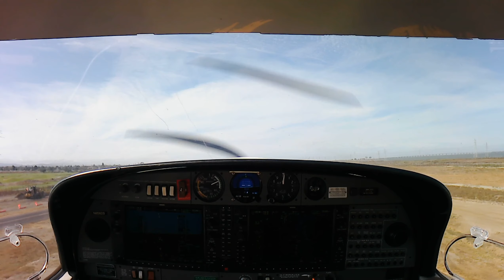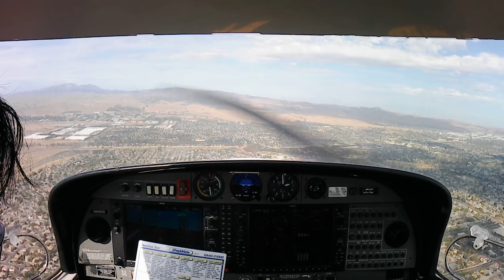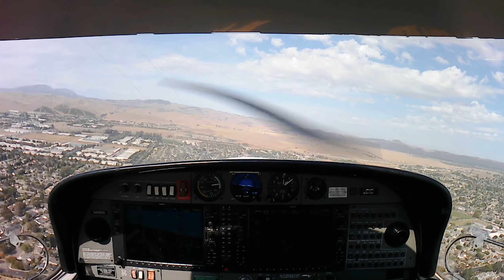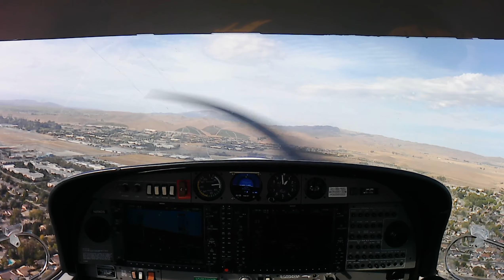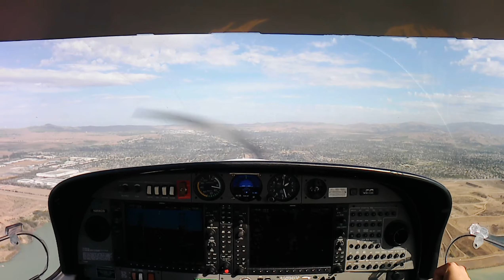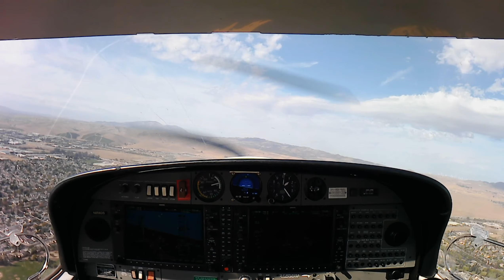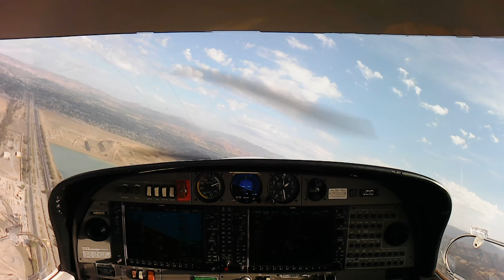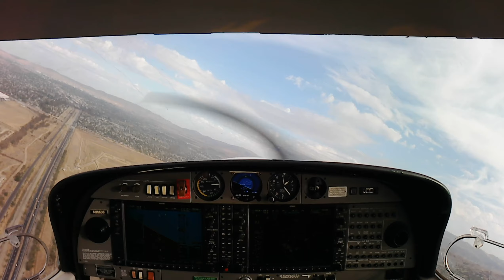Flight Training (KPAO - KLVK)